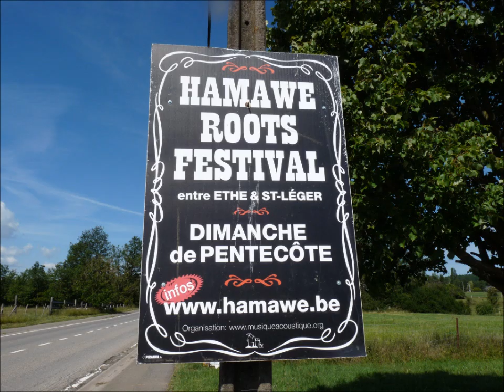Pine Leaf Boys - Allons à Lafayette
Filmed at Hamawé Root Festival 2011 (BE)